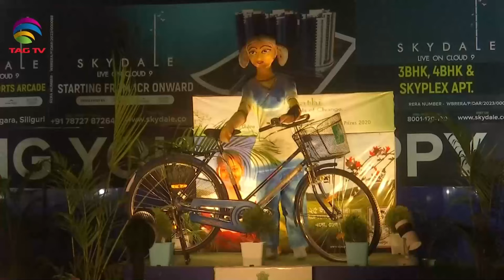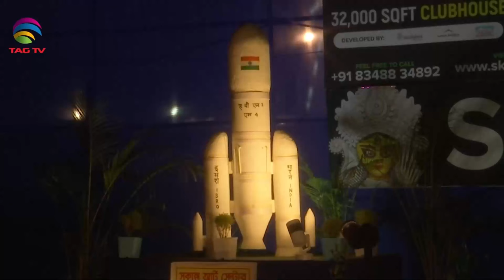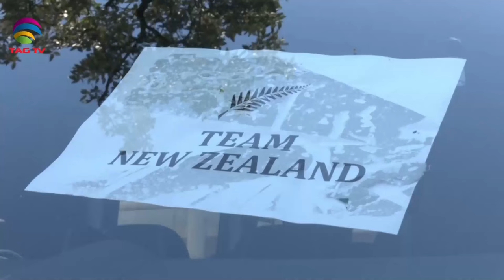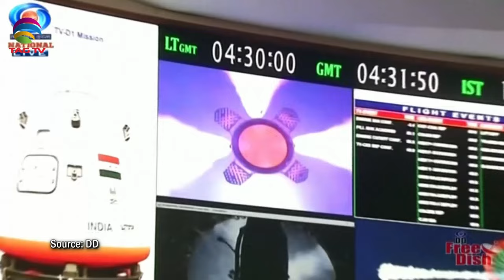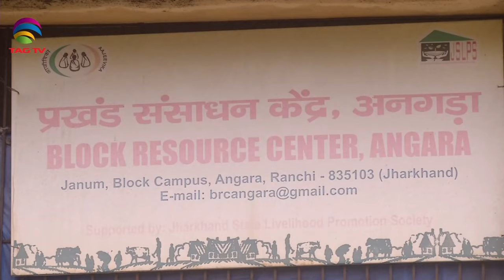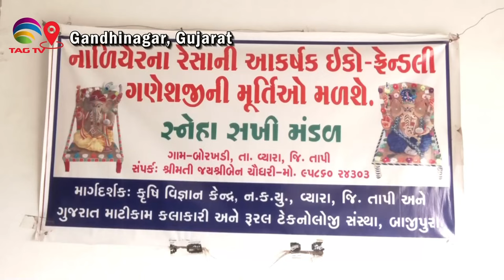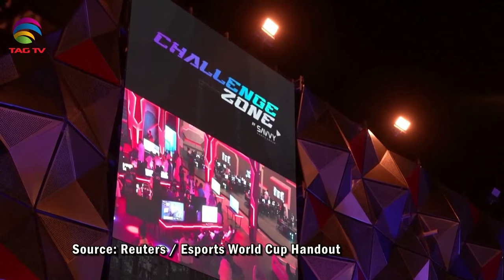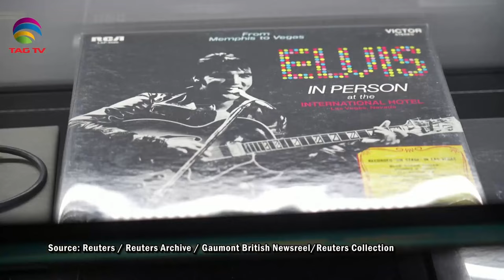'My India' Show featuring India's Mosaic @TAG TV Saturday Special Magazine Show - November 04 ,2023